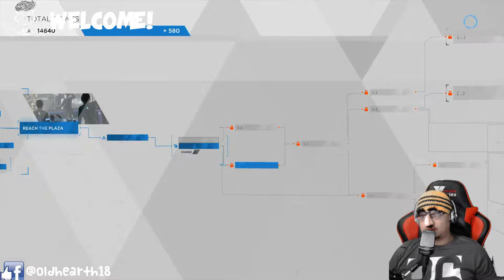DEMO BESAR !!! - Detroit: Become Human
Markus dan rekan-rekan melanjutkan aksi mereka membebaskan para android yang masih dijajakan di mall dan tempat lainnya, mereka pun berjalan beriringan menuju jalan besar menyuarakan tuntutan mereka, namun tiba-tiba, petugas keamanan lengkap dengan persenjataan mereka menghadang, mengancam untuk menghentukan aksi atau bersiap menerima tembakan timah panas.

Streaming On :
Facebook Gaming = oldhearth18
twitch.tv = oldhearth
cube.tv = oldhearth